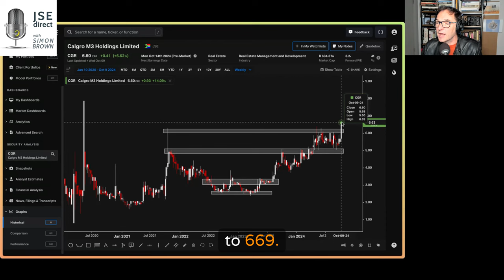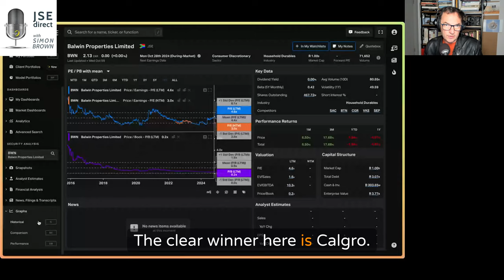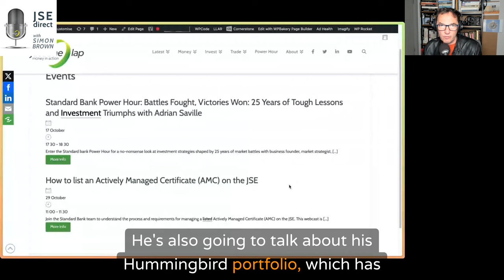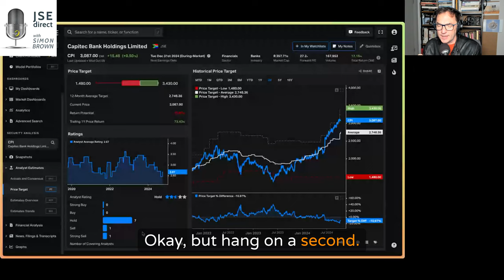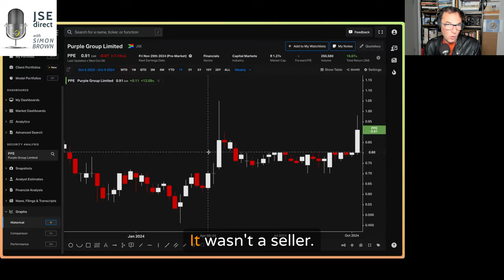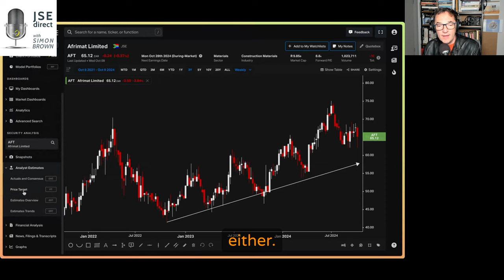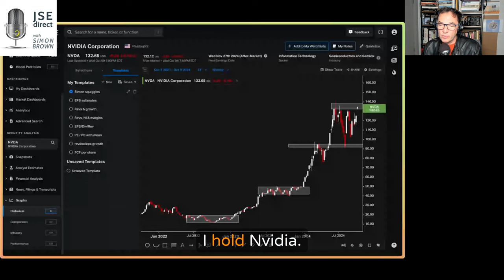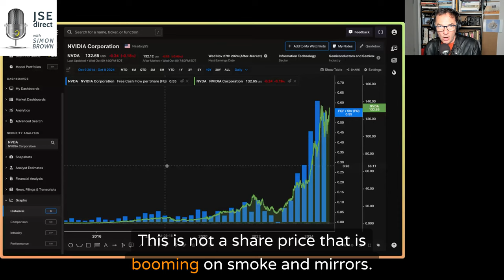Capitec, a Core Portfolio Holding? Balwin vs. Calgro M3.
Chapters
00:00 Market Overview and Calgro M3 vs Balwin
07:11 Capitec's Performance and Future Outlook
12:43 Exploring Other Stocks: Purple Group and Afrimat
18:15 Long-term Trends: Wilson Bailey and Nvidia

Overview:
In this episode of JSE Direct, Simon Brown breaks down the latest market updates, key stock analyses, and insights into the South African investment landscape. Episode highlights include discussions on property developers Calgro M3 and Balwin, Capitec’s strong performance, Purple Group’s rise, Afrimat’s challenging update, and Wilson Bailey’s long-term chart breakout. The show also covers upcoming events and Brown's views on Nvidia’s stock movement.

Property Developers: Calgro M3* vs. Balwin
Calgro M3: Delivered a strong trading update, attributed to its flexibility in targeting lower-income segments. Calgro’s ability to adapt and scale down offerings positions it well, with potential for significant price appreciation. Trading at a low PE of 3.5, Brown argues that in a normal market, it should command a 10x PE, suggesting a fair value of around R9.
Balwin: Struggling with higher entry price points in its developments. Despite weaker performance, there may still be value. If results improve in the future, Balwin could present a solid opportunity. Brown speculates that a delisting could be on the cards if the stock remains undervalued.
Calgro M3 weekly chart | Close 09 October 2024
Capitec: Expensive, but Resilient
Capitec continues to outperform with robust growth, though it trades at a high PE of 27 and a price-to-book of 7.8. Despite concerns about its premium valuation, the company’s diverse ventures, from mobile services to expanding insurance offerings, make it a long-term core portfolio holding. Historical growth shows Capitec’s resilience and market leadership in the South African banking sector.
Purple Group*: A Breakout Stock
After months of a consistent seller at 80 cents, Purple Group’s stock broke higher, reaching 98 cents before pulling back. Brown remains optimistic, particularly as trading volumes in the JSE pick up, benefiting Purple’s core business. Although trading at a high PE of 45, Brown is bullish about its prospects in a rising market.
Afrimat: A Tough Year, but Long-Term Potential
Afrimat’s trading update indicated a sharp drop in earnings (down 75-85%), partly due to the acquisition of Lafarge, which is still loss-making. While the near-term outlook is challenging, Brown remains optimistic about Afrimat’s long-term potential, especially if South Africa enters a construction boom. He sees the stock as attractively priced for long-term investors.
Wilson Bayly Holmes-Ovcon (WBHO): A 16-Year Breakout
Brown discusses WBHO’s impressive 17-year chart, finally breaking out after a long consolidation period. He suggests the stock could benefit from renewed local construction activity, while Afrimat remains his preferred pick in the sector due to its diversification into industrial metals.

A breakout after a 17-year consolidation is very bullish in TA.
Add the fundamental underpin.
I think this still has lots of room to run.

— Richard Thomason (@richytee) October 9, 2024

Nvidia: Breaking New Highs
Nvidia, another stock Brown holds, is testing all-time highs after a series of consolidations. With Nvidia's historical pattern of doubling after breaking key resistance levels, Brown remains confident in the stock's potential for further growth despite its high valuation.
Nvidia weekly chart | Close 09 October 2024

Simon Brown